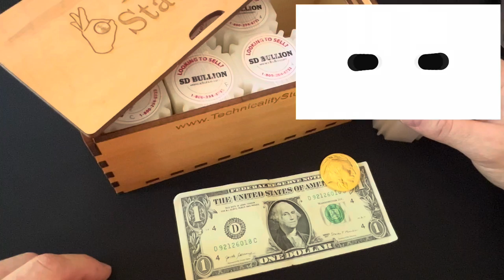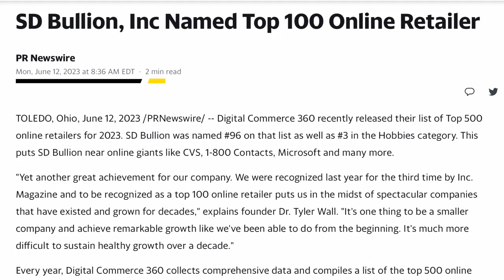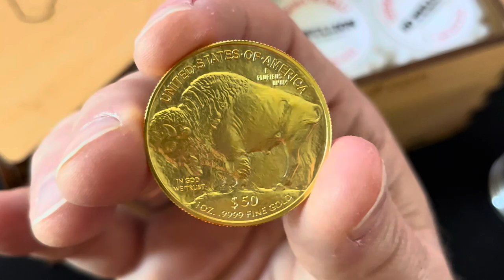BIGGEST CHALLENGE Facing Gold and Silver Stackers (The “Dirty Little Secret” you need to know!)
What is the biggest challenge facing gold and silver stackers?  And what’s the “Dirty Little Secret” you need to know?  Well, the answer to the first question is this:  Convincing OTHERS to stack silver and gold!  Making the case for buying silver and buying gold can be the HARDEST thing to pull off.  Why is that?  I’ll tell you in this video.  I’ll also share what to do to increase the odds of convincing others to stack.  But be warned...it isn't easy.  Also, watch to the end to find out the “dirty little secret” you need to know!  There is a conspiracy to convince Americans that true money is found in plastic credit cards.  In IOUs from our Treasury.  In government stimulus and welfare.  In ANYTHING, but gold and silver!  Watch this video to learn how to effectively share your knowledge of stacking precious metals with those you care about!   I’m convinced that the time will sadly come where we’ll be seen as right for stacking silver and gold!

And a big congratulations to my favorite online bullion SD Bullion for being named TOP 100 Online Retailer by Digital Commerce 360!  Get your silver and gold online from SD Bullion like I just did with a tube of silver Freedom Rounds.